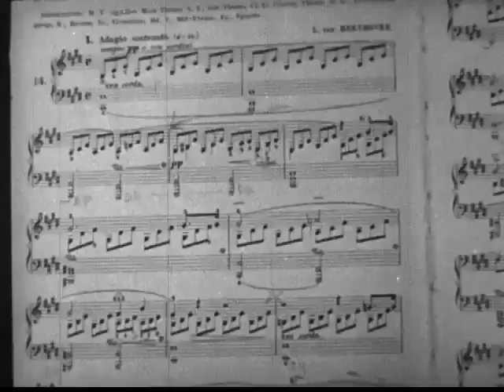Life in Old Louisiana (1830-1850) [Reenactment from 1941]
LET US LEARN FROM HISTORY!
Posting this video does NOT imply endorsement of any content, on the contrary:
Let it be a lesson to never let (all the shown) injustice happen again!

This sort of documentary was made in 1941 (as stated in the opening titles). This short film depicts the culture of old Louisiana, including such aspects as slavery on cotton and cane plantations, the prevailing French language, Mississippi River trade, education, religion and music.

The film focuses on the elite and (wealthy) white families, such as plantation owners and business men. Sadly enough the delicate matters e.g. about how coloured people were treated in those days, are apparently insignificant. This documentary however (even when it's not really an accurate survey of history) might still be an educational image of the time, from which we can learn to never let such injustice happen again.

Life in Old Louisiana (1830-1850)
; An Instructional Sound Film

Produced by Erpe Classroom Films Inc.
 in collaboration with James J.A. Fortier
Historian of City Archives

Copyright MCMXLI by Epri Classroom Films Inc.

Copyrights remain to the original holder | Any music here is only used for the purpose of education, comparison and/or criticism | No infringement of copyright is intended.